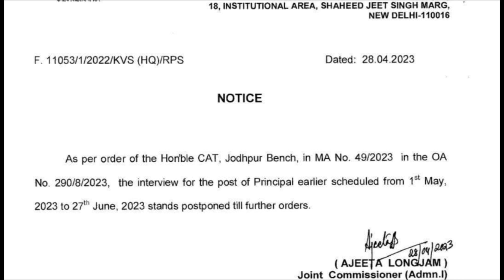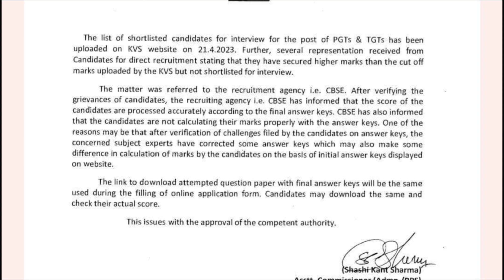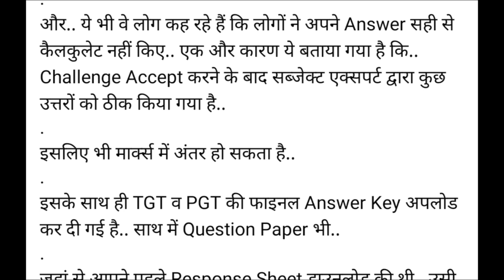KVS 2023 दो बड़े धमाके I गज़ब कमाल हों गया I KVS NEW NOTICE I KVS 2023 NOTICE I KVS INTERVIEW STOP